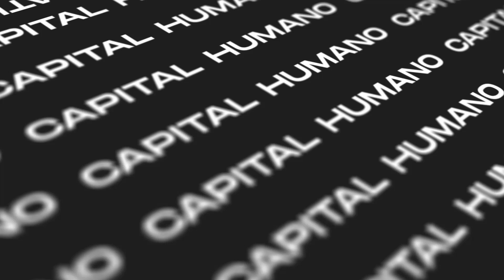Rusia vs Ucrania.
Resumen de la situación de Rusia.24/feb/2022 originalmente transmitido en Instagram Live.
Disculpen el corte abrupto del final, la transmisión se detuvo. La falla es de origen.